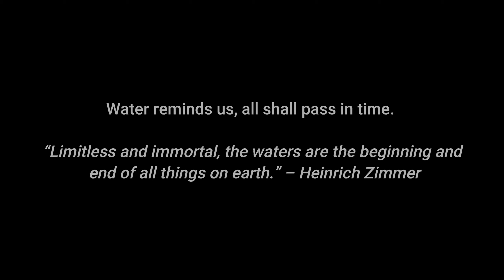Earth, Wind & Waves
Water reminds us, all shall pass in time.